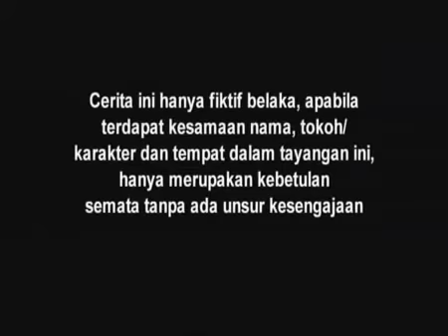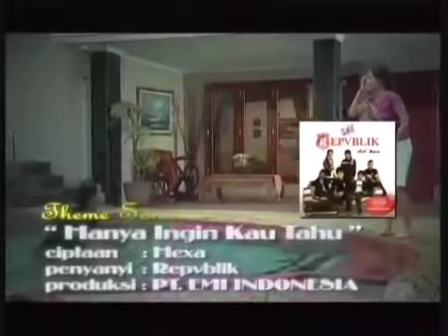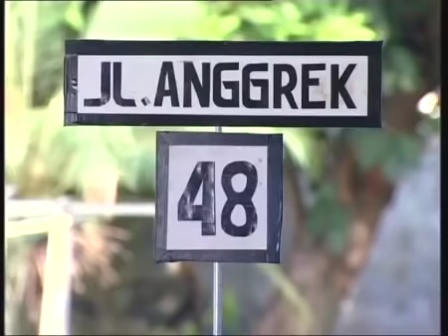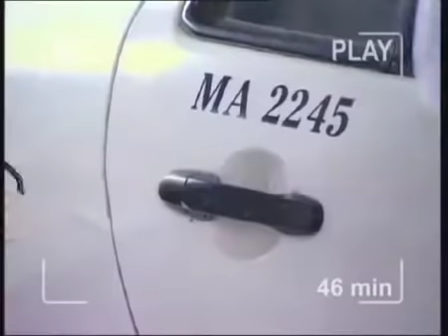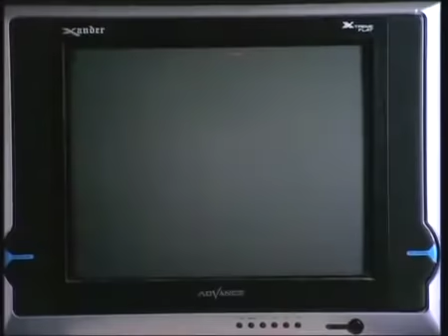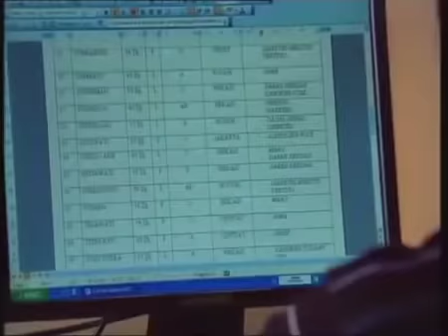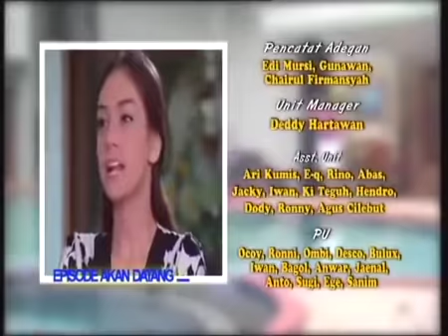Suci - Episode 267